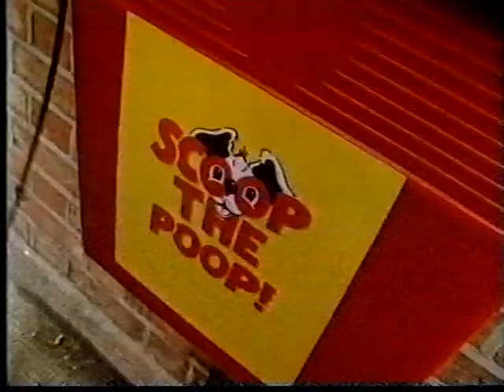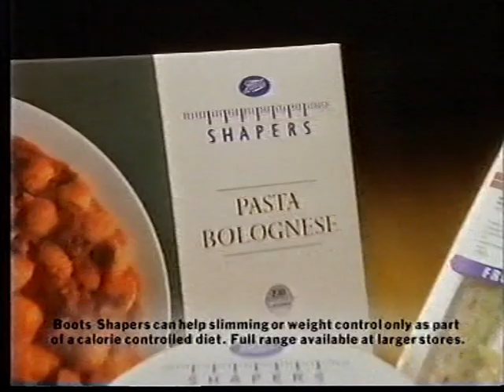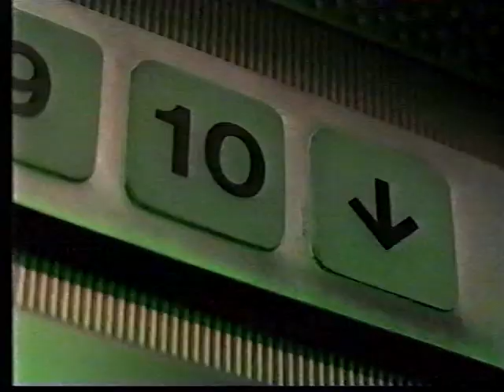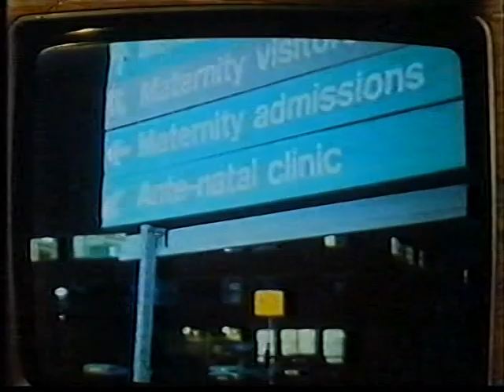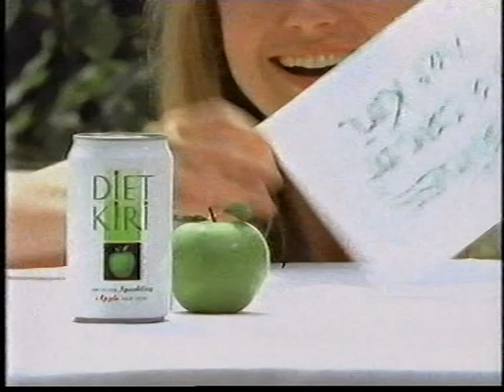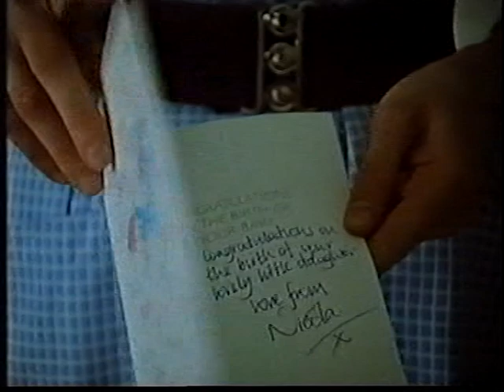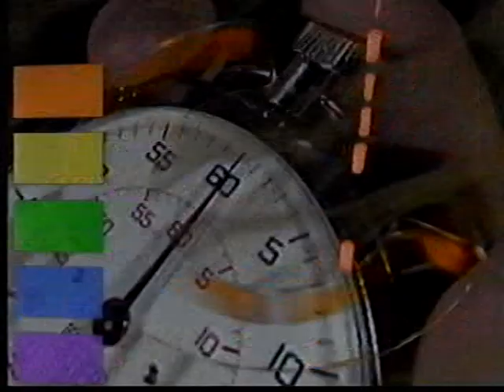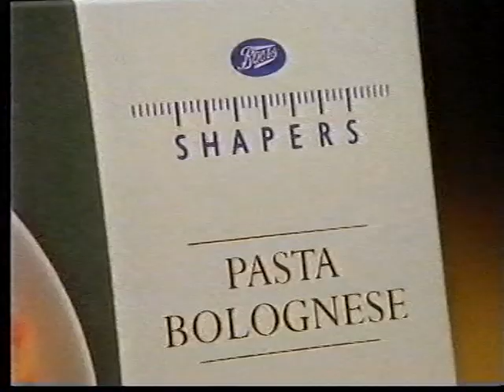A Small Dance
1991 ITV Drama about a 16 year old girl forced to abandon her baby because of her controlling father.

Stars Kate Hardie, James Hazledine, Linda Basset and Mark Aiken.